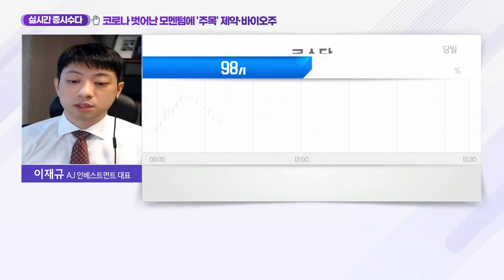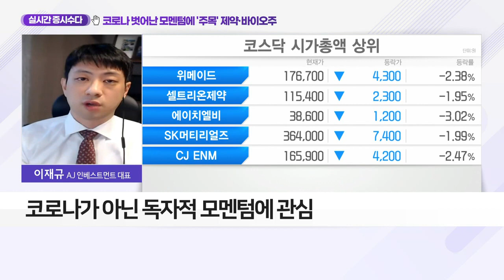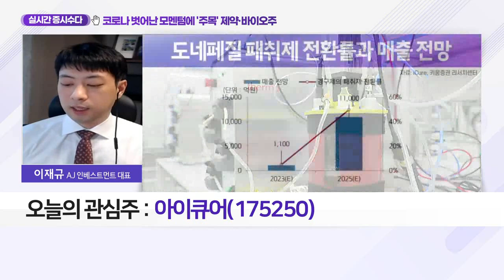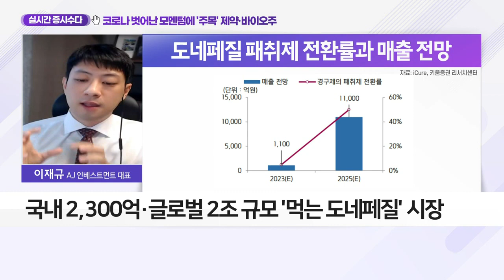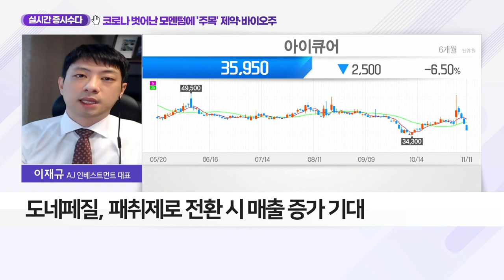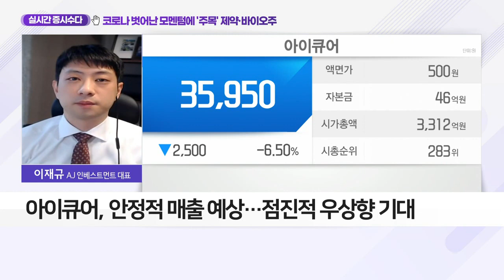아이큐어(175250)... 코로나 벗어난 모멘텀에 '주목' 제약·바이오주_실시간 증시 수다 (20211111)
Q. '올해 성적표 꼴찌' 제약‧바이오 반등 모멘텀은?
- 시장 약세 흐름 속 선별적 접근 필요
- 장기간 조정 흐름… 많이 오른 종목보단 안전
- 코로나가 아닌 독자적 모멘텀에 관심

아이큐어(175250)
- 전 세계 최초 '도네페질' 패치제 상용화
- 국내 2,300억·글로벌 2조 규모 '먹는 도네페질' 시장
- 도네페질, 패치 제로 전환 시 매출 증가 기대
- 안정적 매출 예상… 점진적 우상향 기대